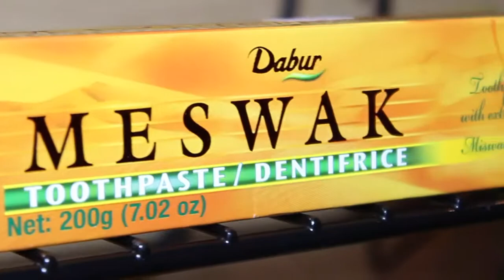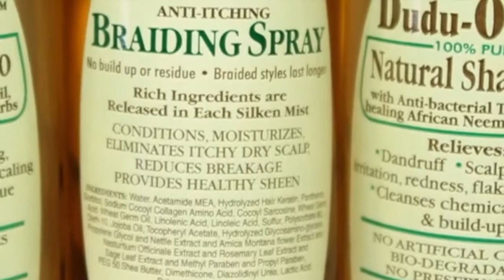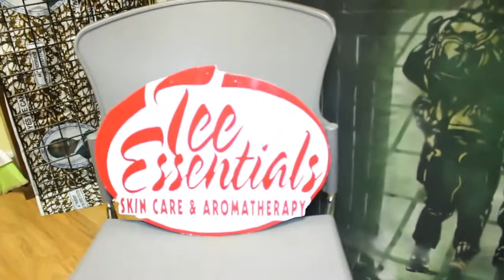TEE ESSENTIALS COMMERCIAL AD - SHOT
WE HAVE THE BEST NATURAL OILS, LOTIONS, BUTTERS, INCENSE, SOAPS & MUCH MORE! 1166 FRANKLIN RD. MARIETTA, GA 30067.